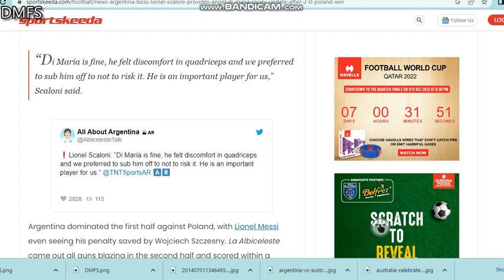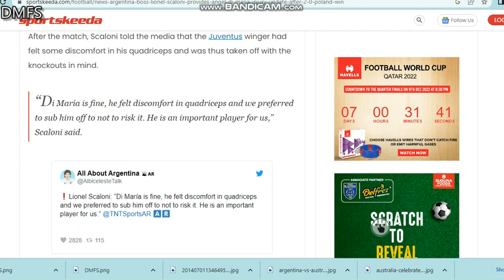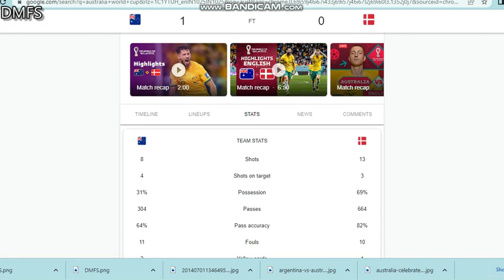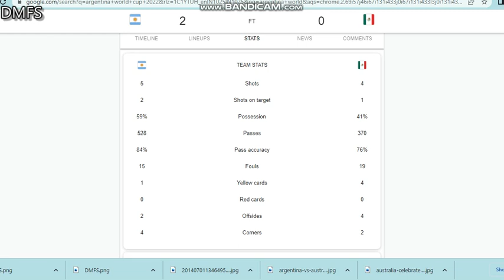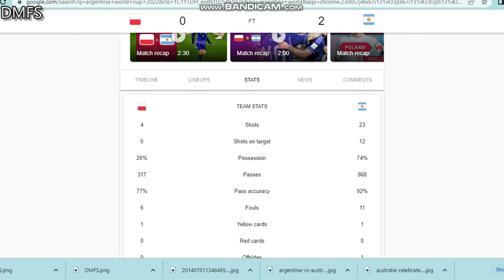അർജന്റീനയ്ക്ക് തിരിച്ചടി - ഡി മരിയ കളിച്ചേക്കില്ല പെനാൽറ്റി ആയുധമാക്കി ഓസ്‌ട്രേലിയ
Argentina  vs Australia FIFA World Cup 2022 pre-Quarter
 Argentina and last-16 opponents Australia meet at Ahmad bin Ali Stadium on Sunday 12.30am.